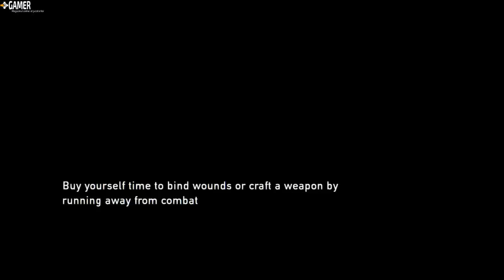The Last of Us (Romania) | Episodul 18 - NUUU, JOEL!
Noul program de postare:
Luni:FIFA 15 CM + WWE 2k15 My Career
Marti:WWE 2k15 NXT + FIFA 15 UT Random
Miercuri:FIFA 15 CM
Joi:WWE 2k15 My Career + The last of Us
Vineri:FIFA 15 UT Random + The Last of Us
Sambata:FIFA 15 CM + video random(uneori)
Duminica:FIFA 15 CM + WWE 2k15 NXT